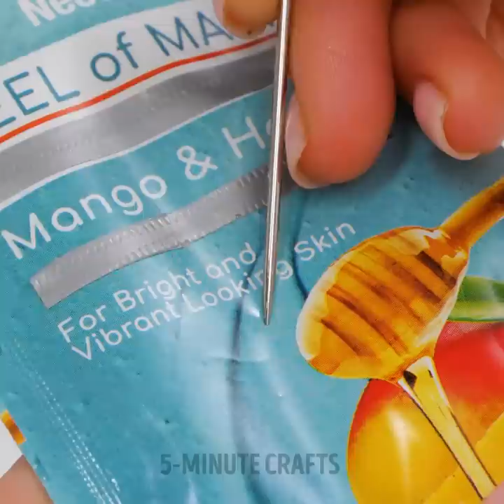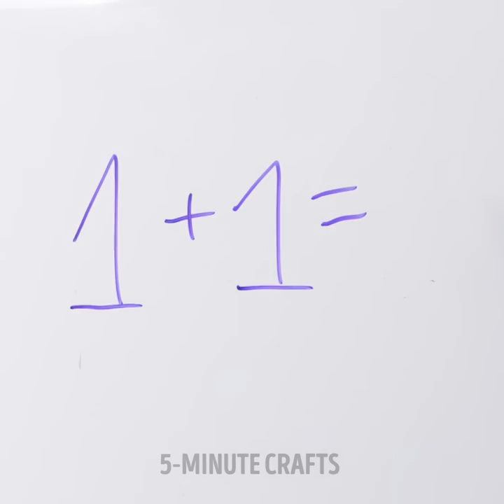Simple Cleaning Hacks to Keep Your House Tidy || Restroom Hacks You'll Be Grateful For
TIMESTAMPS:
00:51 How to clean cooking stove
02:41 Easy way to speep hair from floor
04:20 How to clean an iron
06:01 Lazy way to wash slippers
08:05 Bathroom cleaning